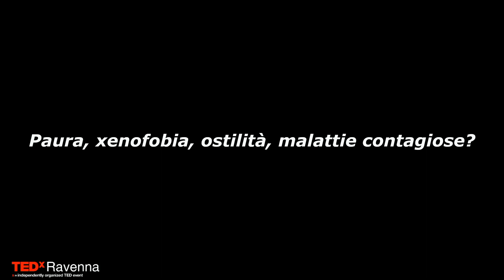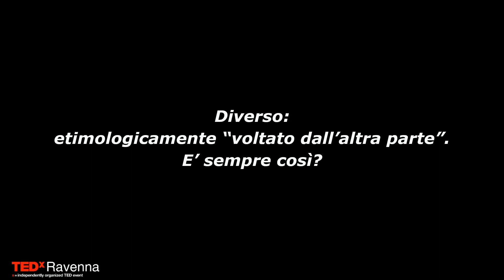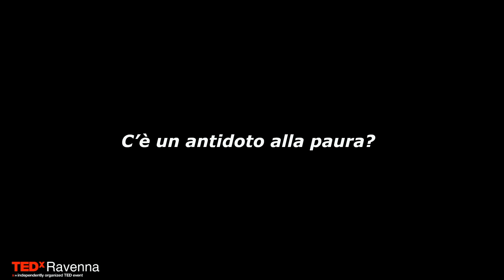La paura mangia l'anima | Tahar Lamri & Maria Rosaria Mancini | TEDxRavenna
La paura del diverso e dello straniero - quale il ruolo delle istituzioni e della cultura? Tahar Lamri nasce ad Algeri nel 1958 e vive a Ravenna dal 1986.
Conclude gli studi in Legge in Libia, con la specializzazione in Rapporti internazionali e lavora come traduttore presso il consolato di Francia a Bengasi.
Scrittore, autore e sceneggiatore, partecipa a numerosi incontri, seminari, conferenze e attività culturali riguardanti la letteratura straniera e la letteratura d’immigrazione.
La sua molteplice attività artistica spazia dalla produzione di video-racconti alla creazione di progetti artistici teatrali per bambini e adulti, fino alla pubblicazione di racconti vincitori di Premi Letterari internazionali.
Ha partecipato a conferenze e seminari internazionali per discutere dei problemi della cultura legati ai temi migratori.
Fa parte della redazione del giornale “Città Meticcia”, periodico bimestrale e progetto di comunicazione interculturale di Ravenna.

Maria Rosaria Mancini nasce ad Arezzo e si laurea in Giurisprudenza nel 1985 ed in Scienze Politiche nel 2005.
Dal 1994 è in servizio presso la Prefettura di Ravenna, diventando Vice-Prefetto nel 2018.
Nel corso della propria carriera pubblica, ricopre ruoli di crescente responsabilità nella gestione della sicurezza e delle aree organizzative dedicate alla Protezione Civile, all’Immigrazione e del Soccorso Pubblico, prima come funzionario, poi come Responsabile di Area e Capo di Gabinetto.
Costantemente attiva in progetti formativi per diffondere una cultura della gestione pubblica al servizio dei cittadini, con particolare riferimento ai temi dell’integrazione.
Partecipa come relatrice a numerosi convegni, supportando le aziende che realizzano iniziative volte allo sviluppo sociale ed economico del territorio.
Da Luglio 2022 è Capo Gabinetto del Prefetto di Bologna. This talk was given at a TEDx event using the TED conference format but independently organized by a local community.